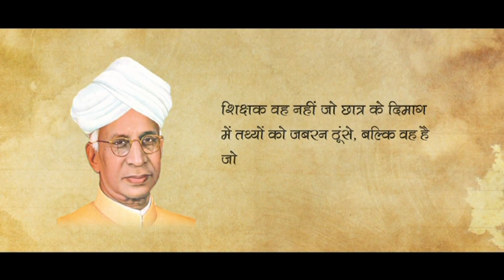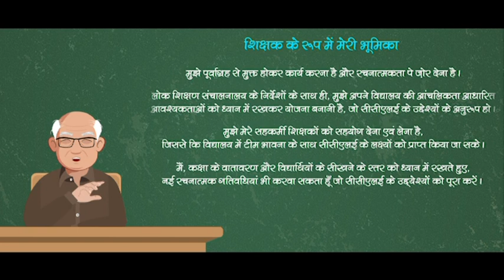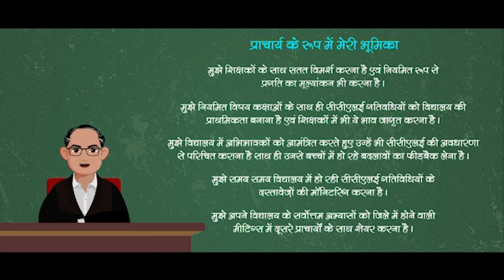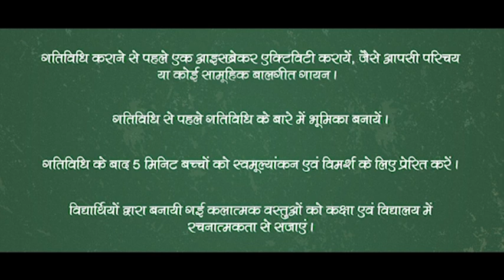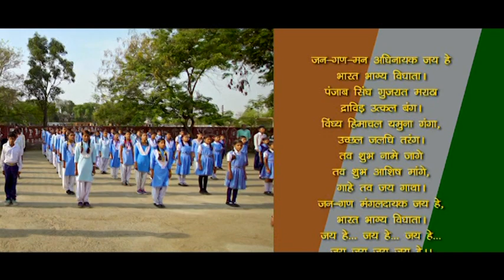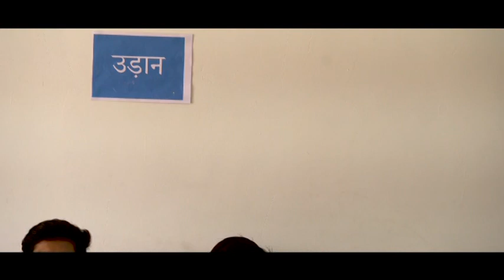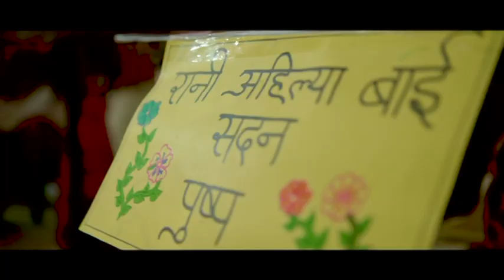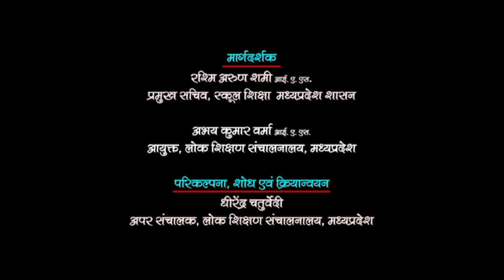CCLE- House Formation and Assembly Prayer